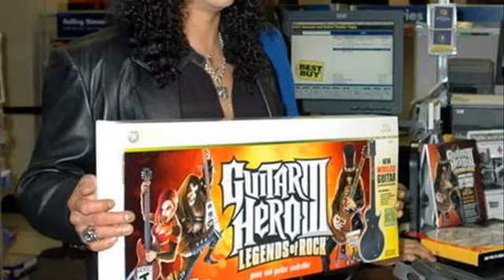Guitar Hero III Legends of Rock PC